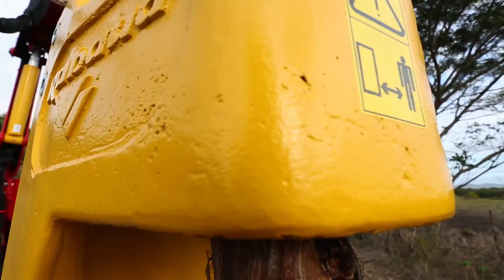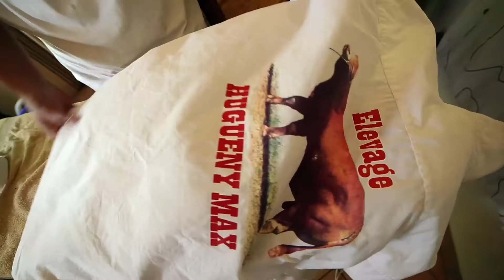BOURAIL STORY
Chaque année, toute la Calédonie se donne rendez-vous à la foire de Bourail. Pendant une semaine et jusqu’au jour J, nous allons suivre les aventures de Tino qui prépare son rodéo, de Corinne, inscrite au concours de carcasses, de Luigi exposant qui joue contre la montre, et Patricia et Max, éleveur de bêtes de concours. Allez, c’est la Bourail story!